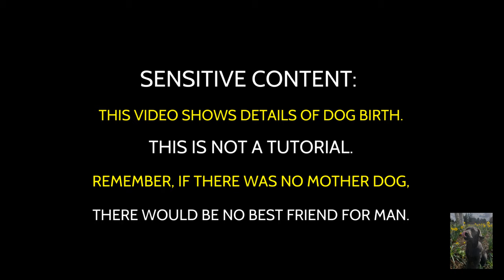My Weimaraner Gives Birth to 7 Beautiful Puppies 💕💕💕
Our Weimaraner dog during nesting, labor, and birth of puppies. We are sharing our own experience of dog giving birth. Life is amazing.

- Mom's or Goat's Milk? Weimaraner puppies try new food!
- Lifespan of a Weimaraner puppy, 0-8 weeks